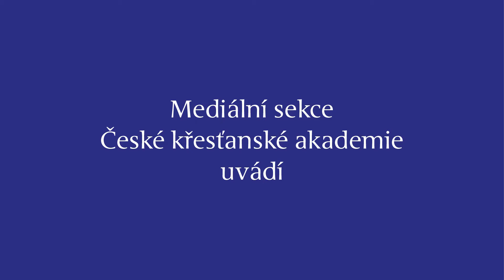Jaroslav Šebek - Česká křesťanská akademie